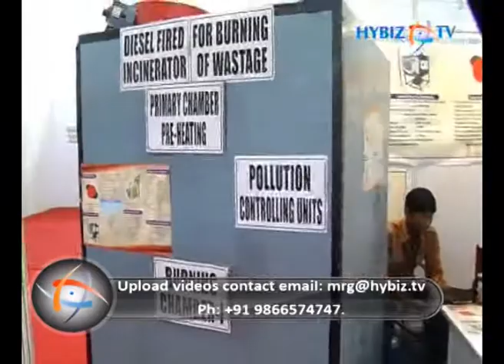S.Umamaheswara Rao, V H Electricals Heaters and Incinerators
Mr. S.Umamaheswara Rao, V H Electricals Heaters and Incinerators. Our products are environment controlling systems. Anything related to poultry death birds, hatchery wastages, breeder bird it is the machine to burn the wastage.